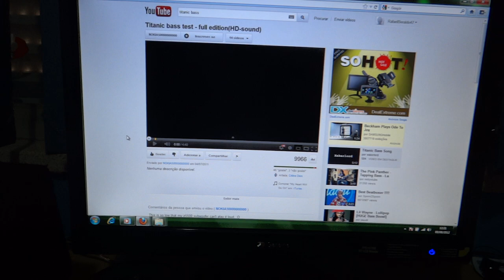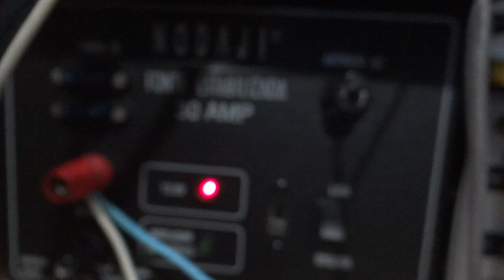Testando Subgraves Titanic Bass Song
Sub de 15 polegadas que eu montei...
+- 600W Rms aplicados em um sub de 400W Rms